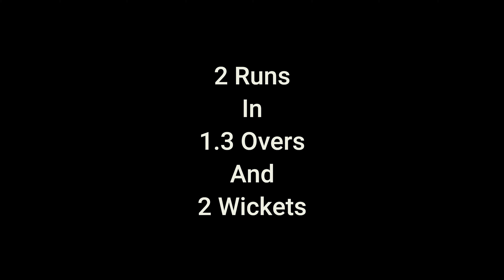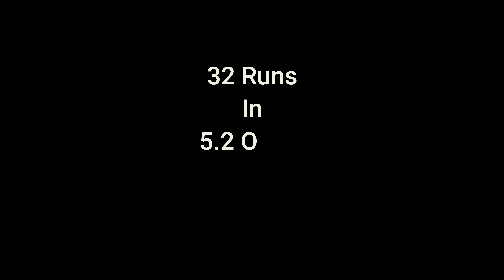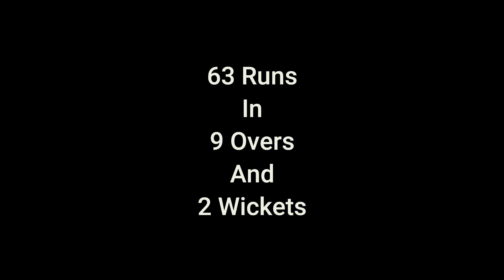Shahid Afridi Embarrass India In Thrilling Last Over🔥🔥| Shahid Afridi Vs India| Pak Vs Ind Thrilling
This video on @studentsnama is about a Pakistan Vs India Thrilling Match in which Shahid Afridi embarrassed india in thrilling last over as Pak Vs Ind thrilling match attracted the attention of the masses.
   Pakistan Vs India Sensational Last Over in which Shahid Afridi Against India In Last Over pulled off a miracle and made impossible things happen. Thrilling Match Pakistan Vs India In which Shahid Afridi Embarrass India In Thrilling Last Over as Shahid Afridi Vs India match moved to Thrilling Last Over.

Pakistan Vs India Thrilling Last Over happened as Afridi Vs India was conquered by shahid afridi in thilling last. Thrilling cricket match on @studentsnama where shahid afridi attacked India in a thrilling last over in a match Pakistan Vs India Sensational Last Over.